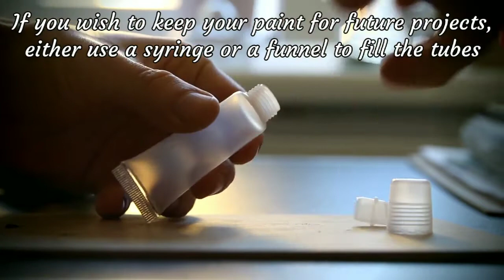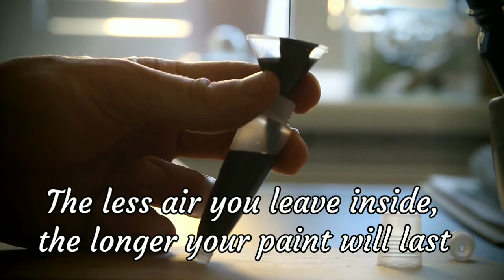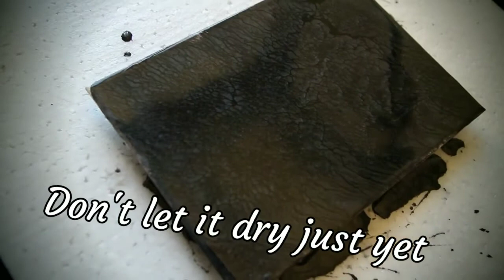PAINTERS' VOYAGE - ACRYLIC PAINTING TUTORIAL - GOLD'N'COAL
I had to try POUR PAINTING as well and this is the result.

Enjoy my first ever piece combining pour technique with my custom metallic paints that I call Black Diamond and Aztec Gold.

This way, there will be more time for me to create for you.

TECH AND SOFTWARE:
Canon 7D + Sigma 17-55mm f2.8
Neewer NW - 800 condenser microphone
Shotcut v.18
Audacity
Adobe Lightroom
Funimate
Canva

I LOVE SIMPLE STUFF, DON'T YOU?

Mark Penny
Fernando Alfaro
Thomas Young
Fluidbuddy
Graham Boxer
Stephan Hesse